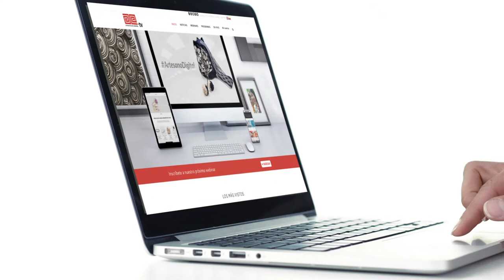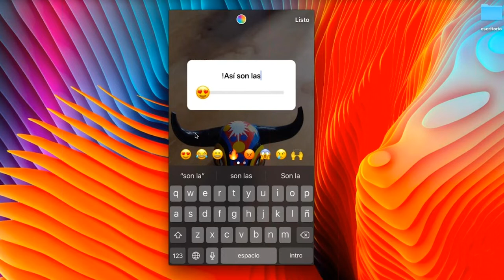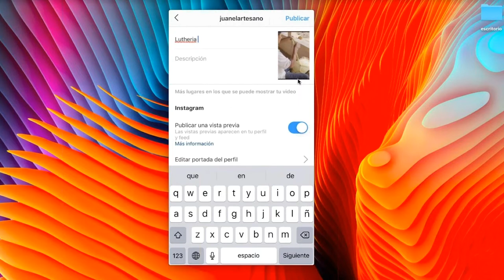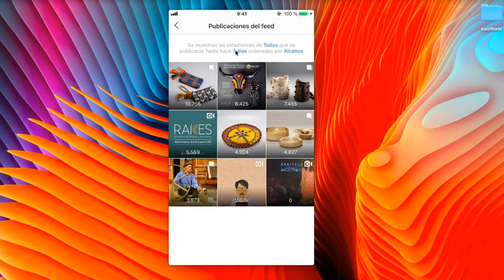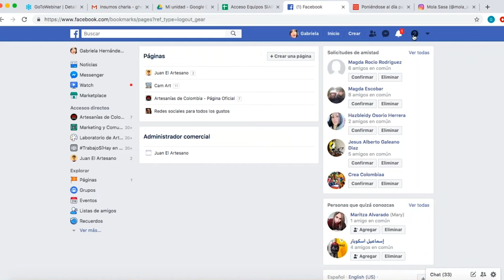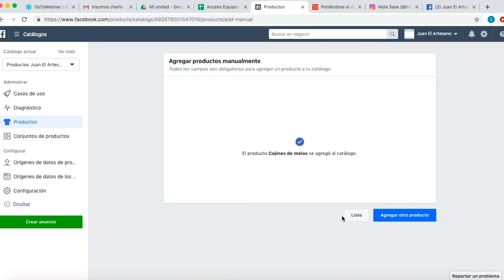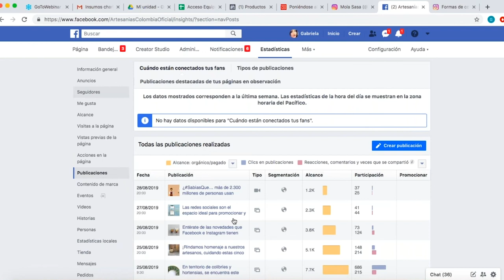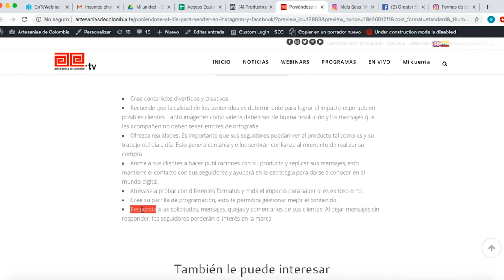8. Poniéndose al día para vender en Instagram y Facebook. ArtesanoDigital, 2019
Internet ofrece un mundo de posibilidades para vender, promocionar y crear comunidad. Por eso, te invitamos a revivir la octava charla ArtesanoDigital: "Poniéndose al día para vender en Instagram y Facebook", y conozcas las novedades en herramientas, que estas dos redes le ofrecen a tu taller artesanal.